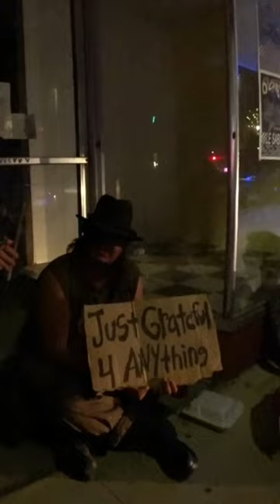San Marcos Texas Part2.4